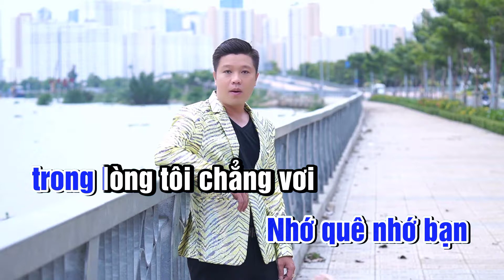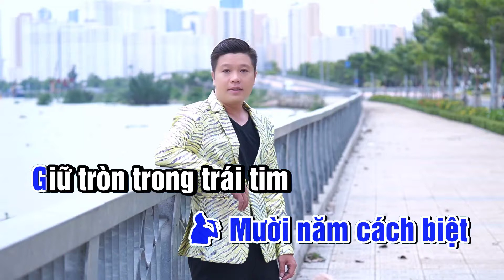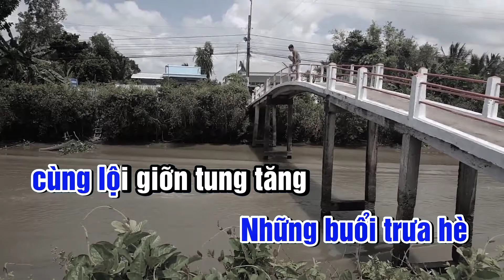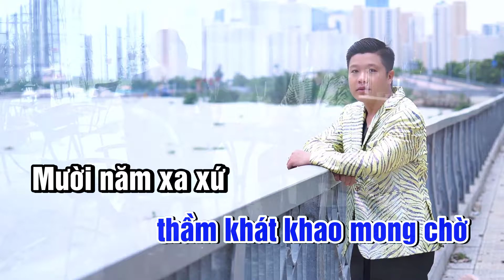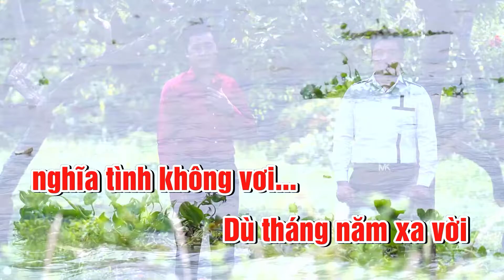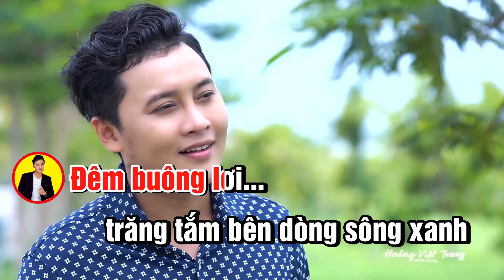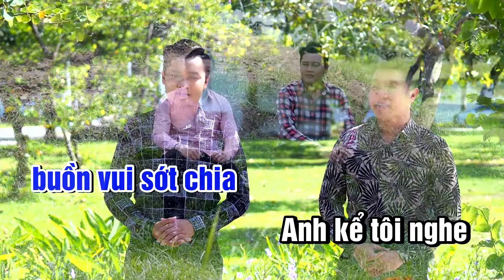KARAOKE THẮM TÌNH BẠN THÂN - Song Ca Cùng Hoàng Việt Trang | Beat Chuẩn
Dân Ca Miền Tây - Nhạc Trữ Tình Quê Hương Chọn Lọc